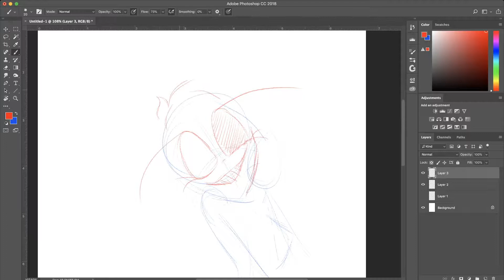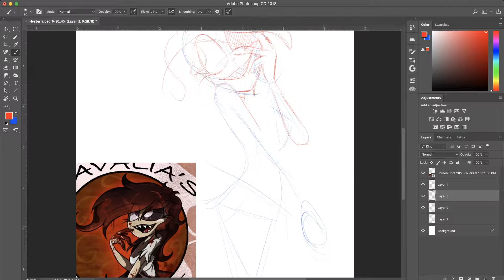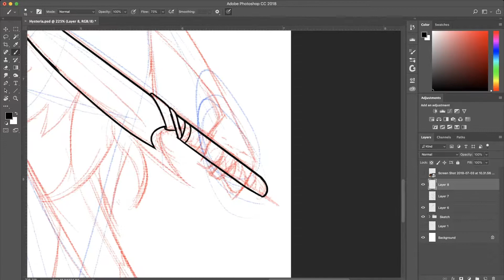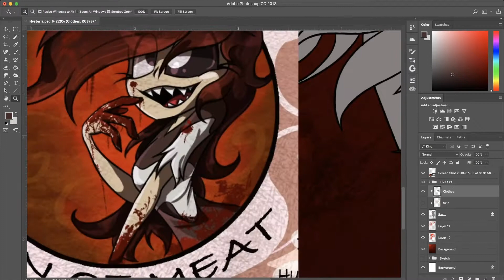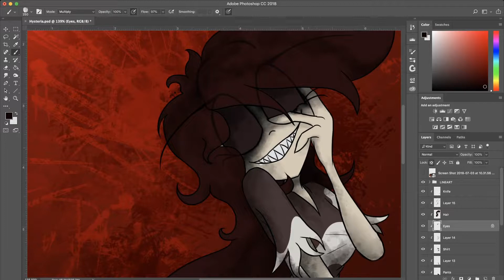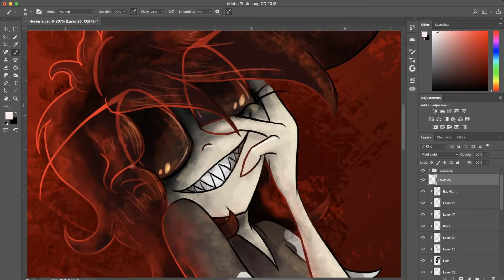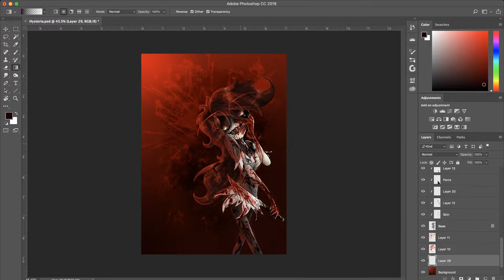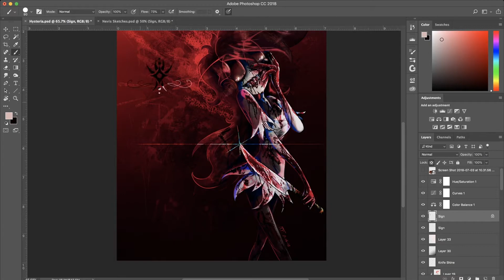Hysteria [SPEEDPAINT]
Ey I'm still alive!

Sorta.

Have some gore cause I haven't had time for anything else! :D

I've been super busy with school classes and actual work lately that I haven't had any time to post anything here. I have recordings from other drawings I just didn't edit them yet.

This is more of my insane girl Cavalia. I draw her a lot. She'll also be featured in a few animations I'm working on.

Also, sorry for the glitchiness in the video for this one. I got a new recording software since I switched computers and this drawing was basically just a test.

Enjoy the gore!

Tootles.

I have a website now, so feel free to check that out!